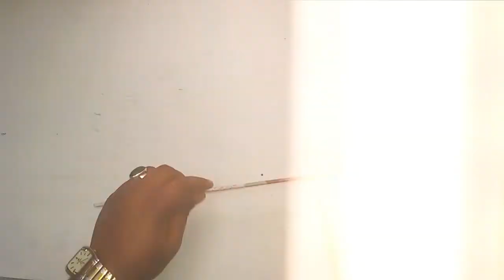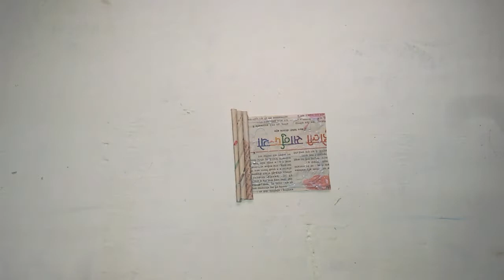How to make newspaper swing /paper swing_ krishna janmashtami (nepali style )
How to make newspaper swing paper swing(nepali style )
easy making paper swing
beautiful swing